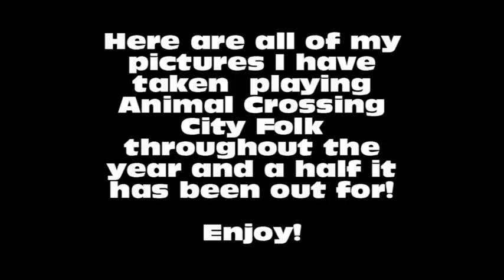Animal Crossing Picture Slideshow!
All the pictures Chris aka SockHead has taken since the release of Animal Crossing City Folk! Enjoy!